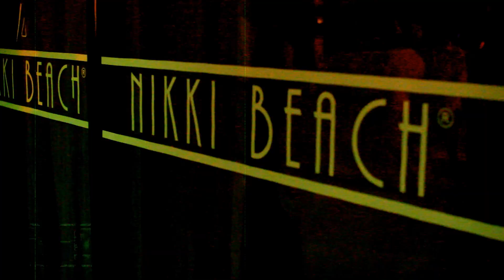Federico Scavo @ WMC 2012 Miami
Federico Scavo Dj & Producer

ID track: Federico Scavo "Ride Like The Wind" Area94 records
Official Approved by: Warner Music Group Company